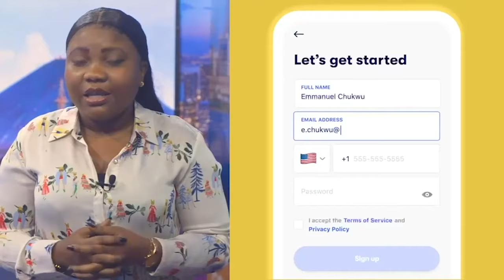FÉLIX TSHISEKEDI IRA ENCORE PLUS LOIN CONTRE KAGAME PAS UN SEUL CENTIMÈTRE À L’ENNEMI